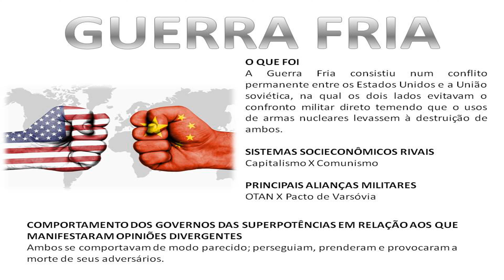RESUMO: GUERRA FRIA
Resumindo então todo esse período da guerra fria:

O que foi:  A Guerra Fria consistiu num conflito permanente entre os Estados Unidos e a União soviética, na qual os dois lados evitavam o confronto militar direto temendo que o usos de armas nucleares levassem à destruição de ambos.

Quais os sistemas socieconômicos rivais: Capitalismo X Comunismo

Quais as principais alianças militares: OTAN X Pacto de Varsóvia

Qual o comportamento dos governos das superpotências em relação aos que manifestaram opiniões divergentes. Ambos se comportavam de modo parecido; tanto o macarthismo quanto o stalinismo perseguiam, prenderam e provocaram a morte de seus adversários.